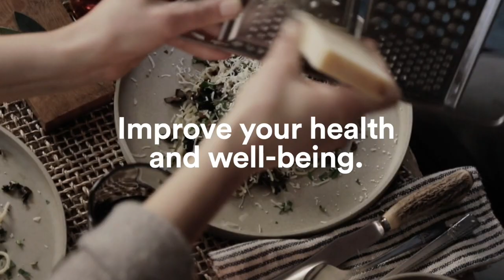Helping A Loved One with Addiction with Dr. Jeffrey Foote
If you have a loved one who is struggling with alcohol or other drugs, you may have feelings of frustration, anger, fear, or sadness. You may also feel powerless and unsure of how to offer help or support. According to Dr. Jeffrey Foote, you don’t have to try a tough love approach or wait for your loved one to hit rock bottom before taking action. He contends that you can be a force for positive change. Dr. Foote offers practical, evidence-based advice to help you navigate substance use or other compulsive behaviors without creating conflict. Dr. Foote is cofounder of the Center for Motivation and Change (CMC) outpatient programs in New York City; Long Island, NY; and Washington, DC. He is also cofounder and executive director of the CMC: Foundation for Change, a nonprofit organization with the mission of improving the dissemination of evidence-based ideas and strategies to the families of persons struggling with substance use. Dr. Foote is coauthor of the book, Beyond Addiction: How Science and Kindness Help People Change, and The Beyond Addiction Workbook for Family and Friends.